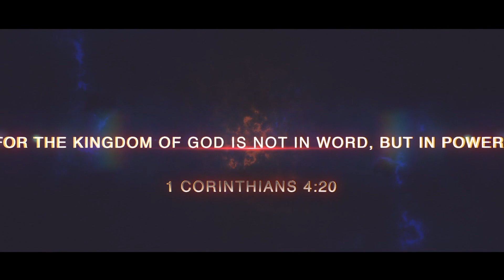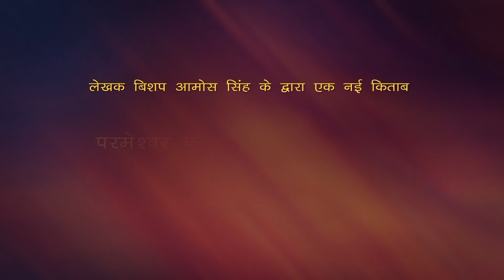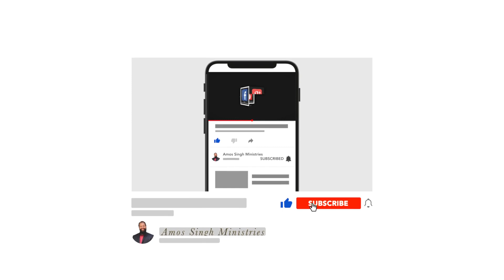नकारात्मक कल्पनाओ और वचन के खिलाप काम कराने वाली दुस्ट आत्माओ से सावधान || Bishop Amos Singh